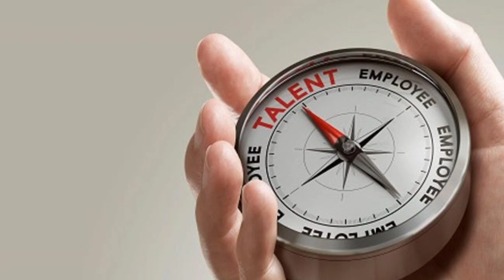A Life Motivation Story • Tamil Voice over by Saniya Suredh • A story by Anand Aaric